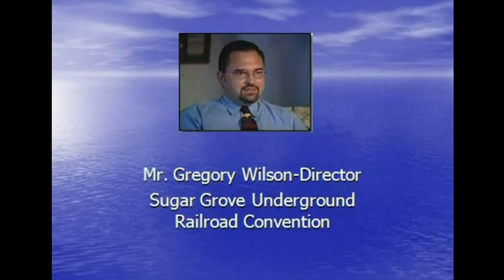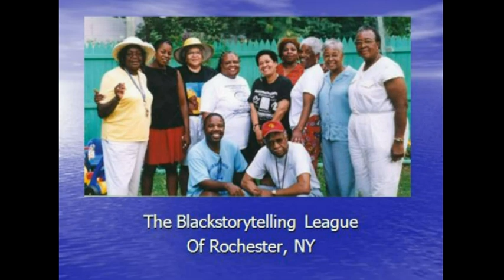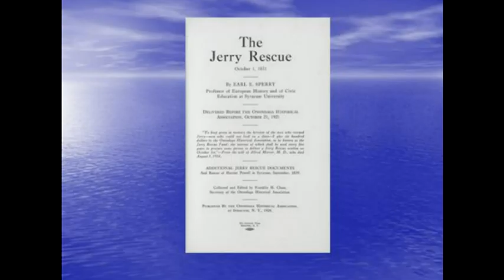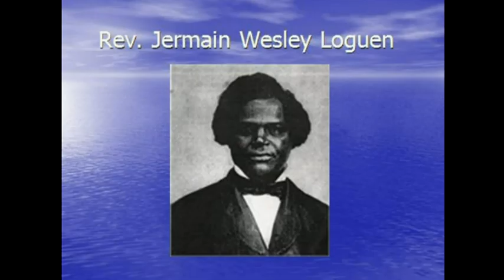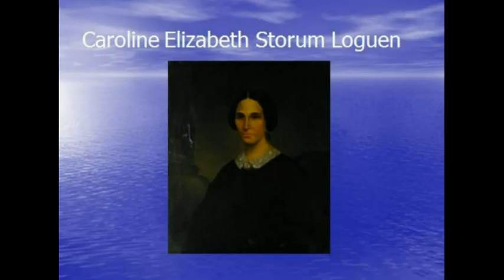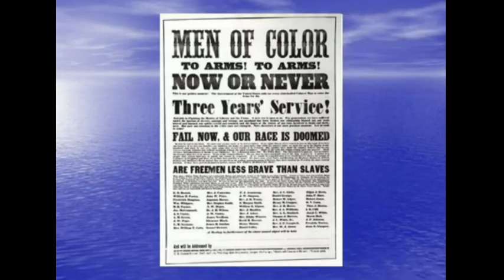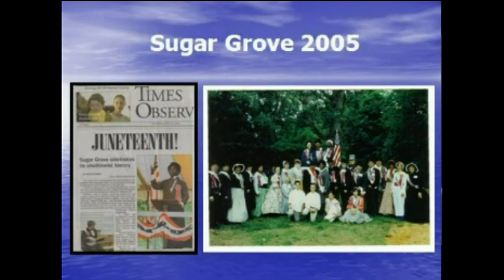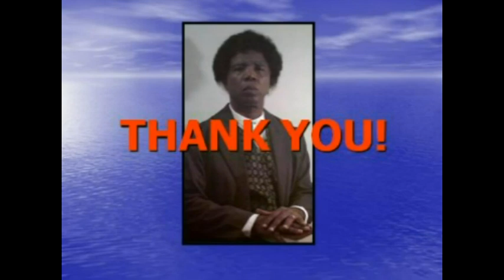"The Search for the Real Life of J.W. Loguen"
"The Search for the Real Life of J.W. Loguen" was presented as part of the 2012 National Abolition Hall of Fame symposia at Colgate University, Hamilton, N.Y. by historical re-enactor/writer/lecturer Robert Djed Snead.

This lecture recounts Snead's introduction to and subsequent research into the life and accomplishments of Bishop J.W. Loguen (ca 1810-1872).

Snead shares his discovery of Loguen's defiant stands against slavery and social injustice and Loguen's relationships with abolitionists Douglass, Samuel May, Gerrit Smith, Harriet Tubman, Susan B. Anthony and many others.

Snead discovered that Loguen is an under-researched and under appreciated giant of the 19th century who contributed greatly to the Anti-slavery movement before the Civil War and to Reconstruction efforts in the North and South afterwards.